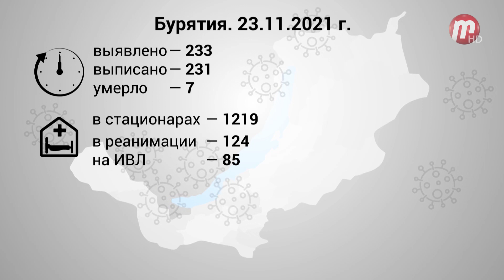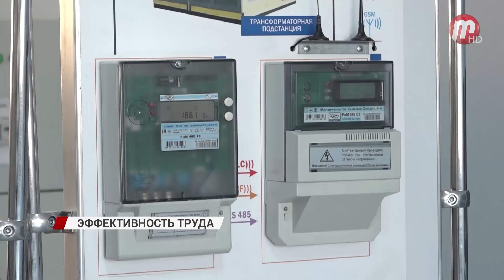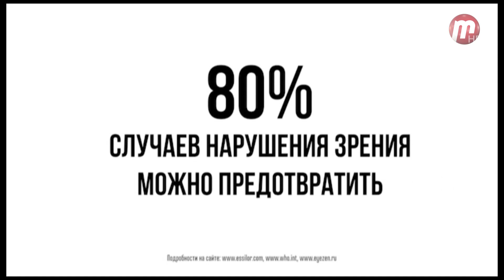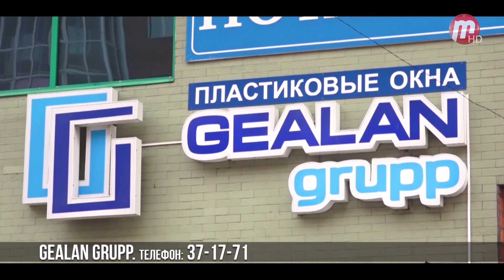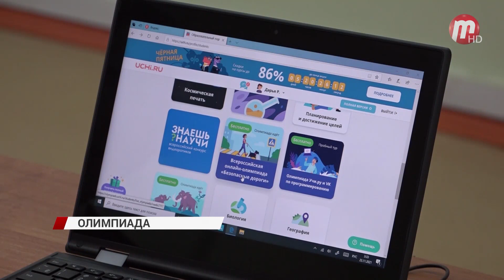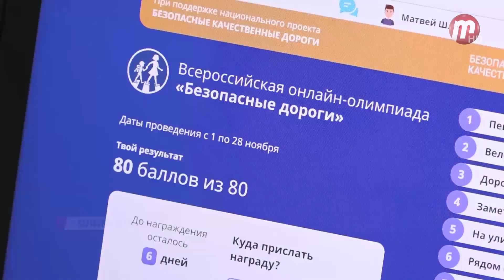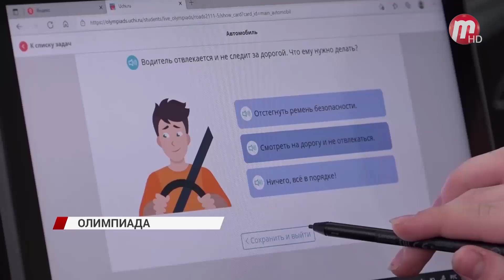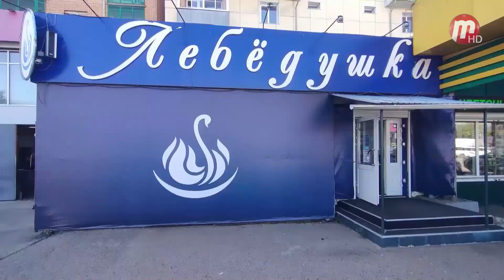Новости Дня (выпуск от 23.11.2021)